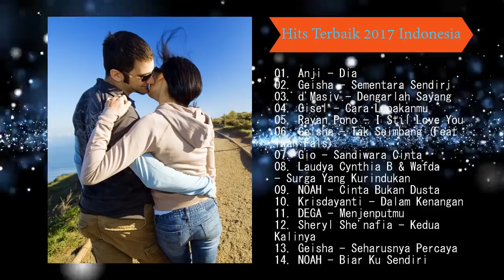Lagu Indonesia Terbaru 2017 Terpopuler - Lagu Indo Terbaik 2017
Lagu Indonesia Terbaru 2017 Terpopuler, Lagu Pilihan Indonesia Terbaik Januari 2017 .
Tracklist :

01. Anji - Dia  ▶00:00
02. Geisha - Sementara Sendiri ▶03:27
03. D Masiv - Dengarlah Sayang ▶07:04
04. Gisel - Cara Lupakan Mu ▶10:58
05. Rayan Pono - I Stil Love You ▶15:14
06. Geisha - Tak Seimbang (Feat Iwan Fals) ▶19:41
07. Gio - Sandiwara Cinta ▶24:14
08. Laudya Cynthia B & Wadfa - Surga Yang Kurindukan ▶28:54
09. Noah - Cinta Bukan Dusta ▶32:26
10. Krisdayanti - Dalam Kenangan ▶36:11
11. Dega - Menjemputmu ▶39:20
12. Sheryl She'nafia - Kedua Kalinya ▶43:23
13. Geisha - Seharusnya Percaya ▶47:42
14. Noah - Biarku Sendiri ▶52:33

Find Dikidew Music